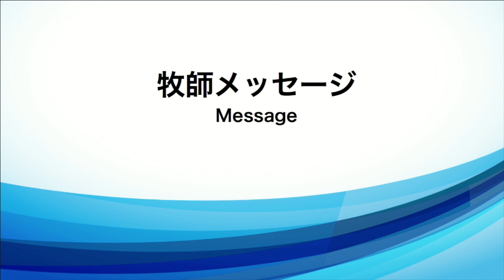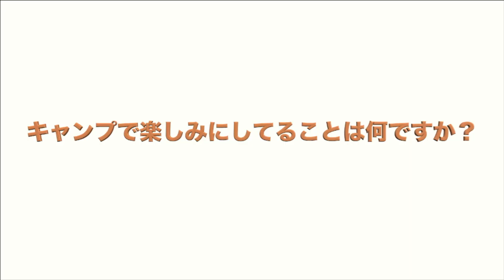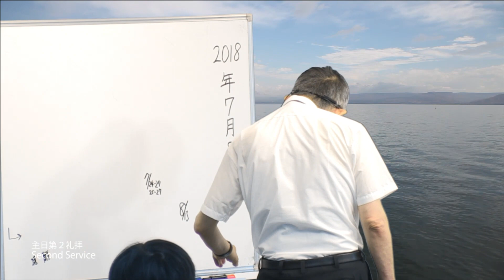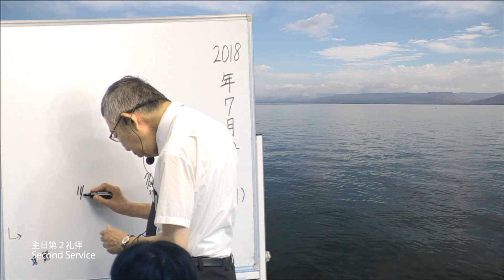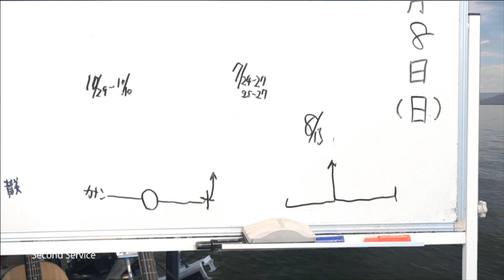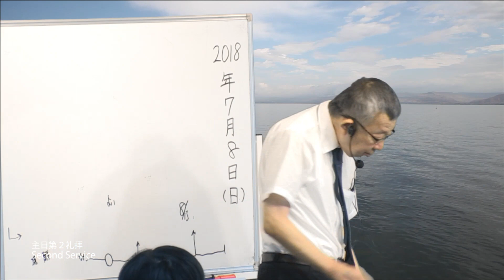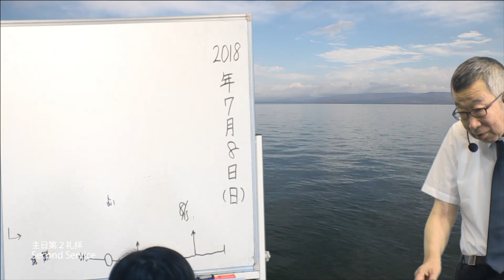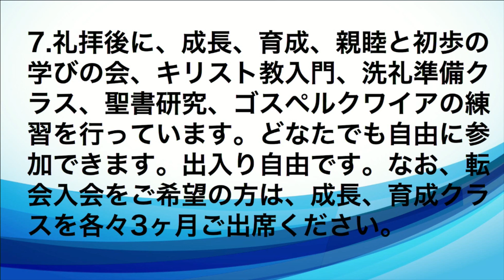2018/7/8 日曜第2礼拝 メッセージ